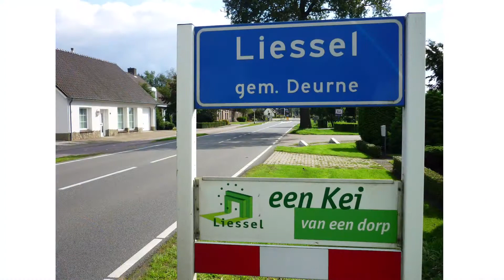Iscar Feedmill / SumoCham demo bij MCM - Lieshout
Één van de hoofdthema's van MCM uit Liessel is flexibiliteit. Volgens Pim van de Mortel, (dir.) bij MCM, bestaat het bedrijf al 110 jaar en is inmiddels de vierde generatie aan het roer dankzij hun flexibele denk- en werkwijze. "De markt verandert snel, series worden kleiner en producten complexer. Flexibiliteit is daarom nu de dag belangrijker dan ooit. Dit geldt voor de bedrijfsvoering, maar zeker ook voor de verspaning. Daarom gebruiken we o.a. de verspanende gereedschappen van Iscar", aldus Guus Verhees.
Alexander de Windt(Iscar🇳🇱), vult aan: "Het is mooi om te zien dat wij als Iscar🇳🇱 met onze flexibele gereedschappen bij kunnen dragen aan een optimale productiviteit bij MCM."

Onderstaande video geeft een impressie van de voordelen van flexibele gereedschappen bij MCM.